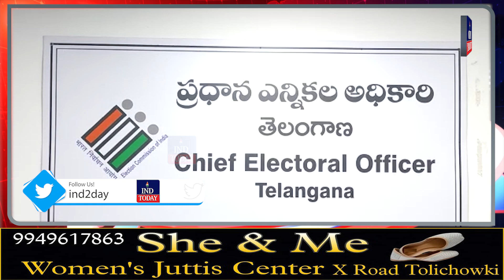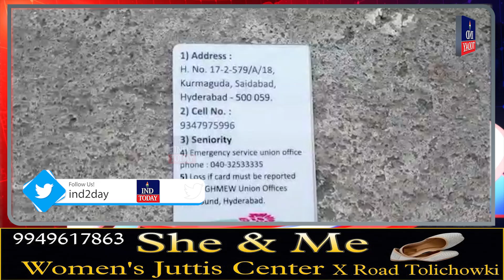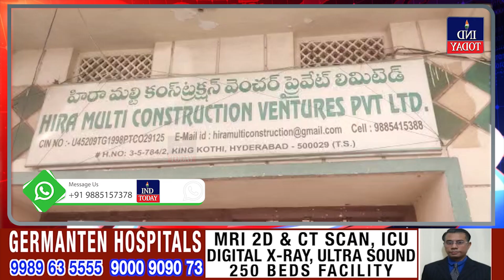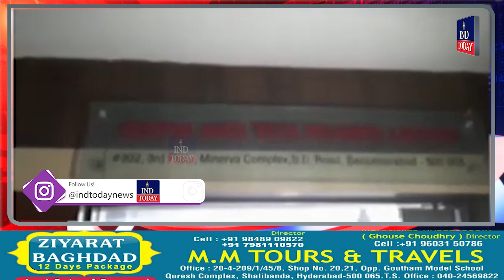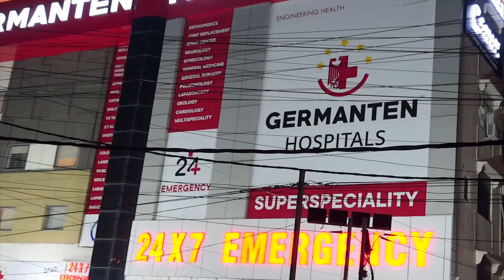Express News | News Bulletin | Today Non Stop News || IND Today